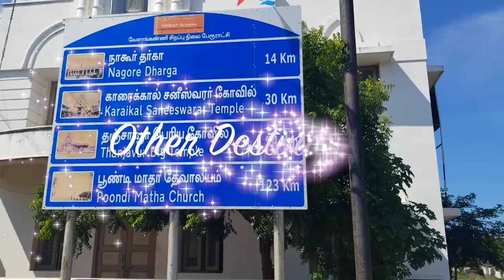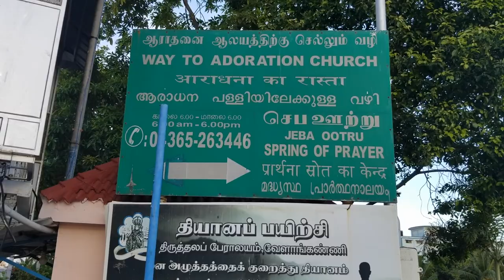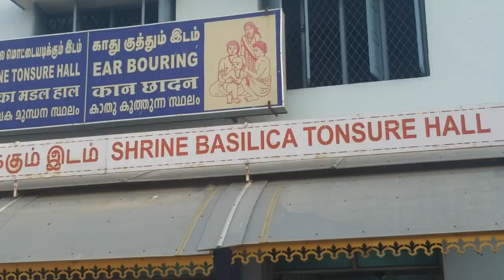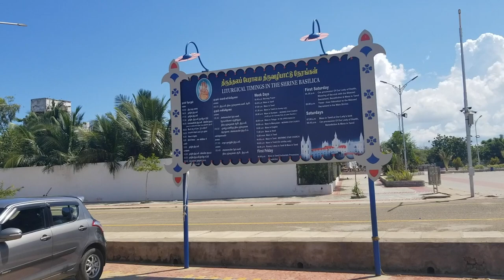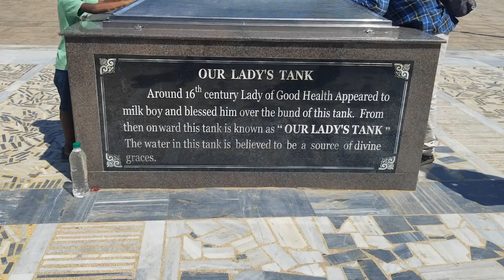Velankanni Church | Our Lady of Good Health Velankanni | Vailankanni Tour | Beach Sunrise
Perfect view of Velankanni Church | Basilica of Our Lady of Good Health Velankanni | Beach Sunrise | perfect cover of Velankanni Church